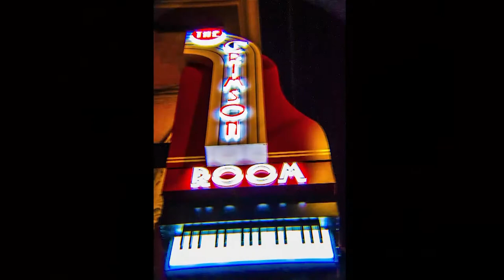Mesin' w the Kid (Blue Roots Denver TV)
Roots & Rhythm band with Pattie Melt tenor sax, Todd Edmunds bass, Gary Sloan trombone, Sam Amabile keys, James Speiser guitar & vocals at the debut of Blue Roots Denver statewide on Comcast 56.